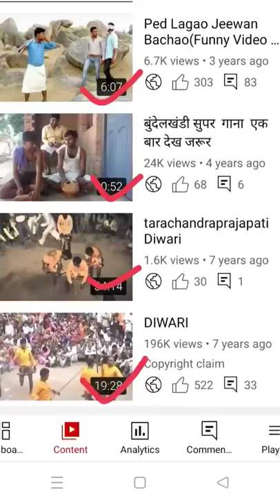Bundelkhand cinema mahoba